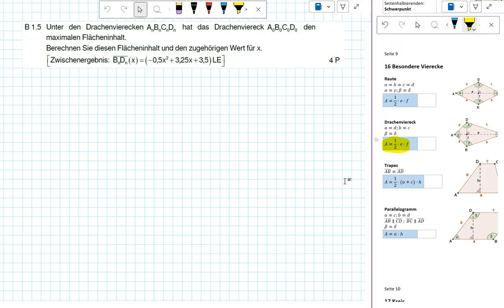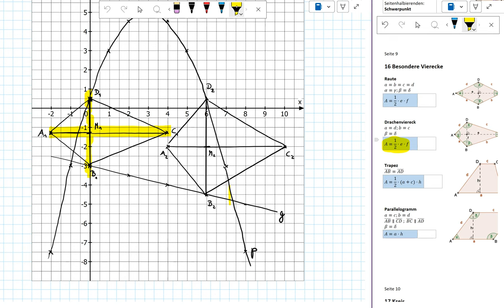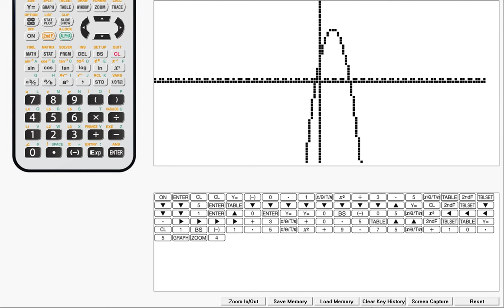Abschlussprüfung MII - 2022 HT B1.5 - Realschule Bayern